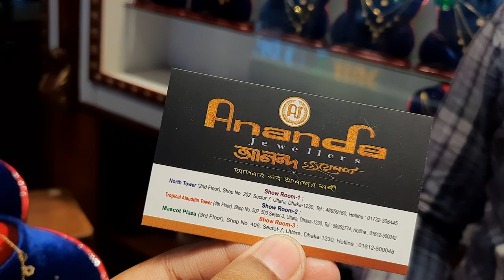৩ আনা সোনার নেকলেস সেট দাম ও কালেকশন